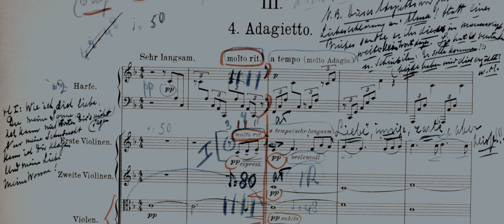TÀR (vf)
2022 | Un film de Todd Field
V.F. de « TÀR »

À l'affiche dans les cinémas Le Clap dès octobre 2022